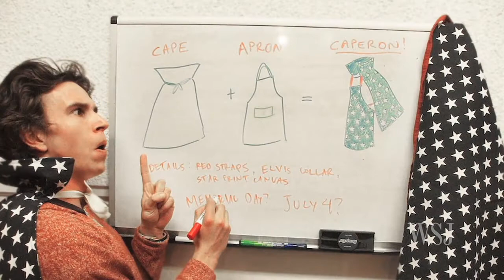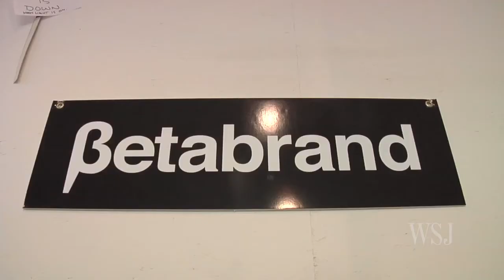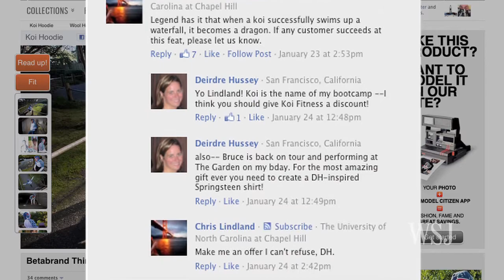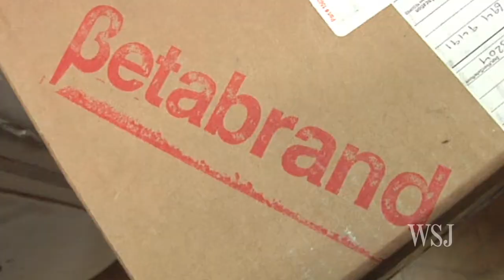Like this Hoodie? Betabrand Will Make It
San Francisco-based retailer Betabrand is taking social to a whole new level, letting fans and customers vote on some of the clothes it puts into production. Stacey Delo reports